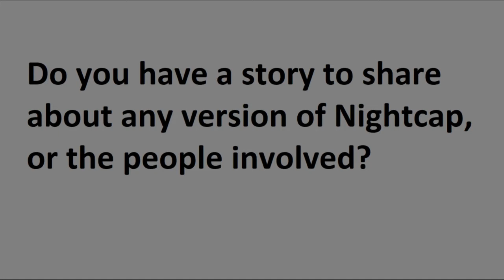Do you have a story about any version of Nightcap?